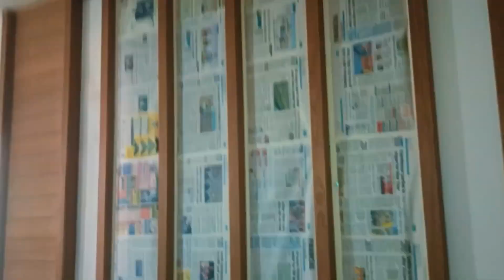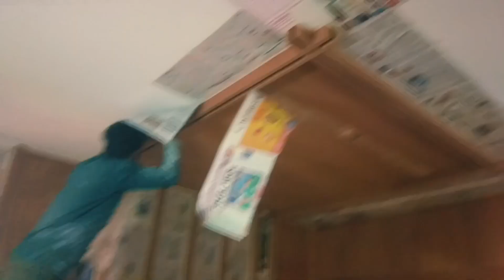एक दिन में इतना काम 😨😨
all day work in site
veneear polish duco
 Matt gloxy etc.

      your query
 mobile shoot vlog
polish work
pent duco lamination work